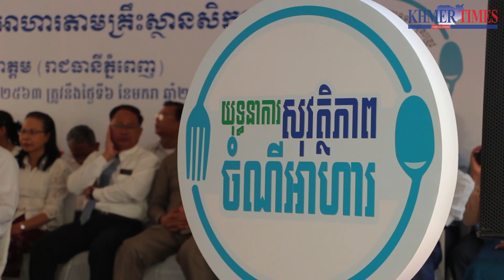Food safety in Preah Norodom Primary School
The main purpose of this campaign is to widely disseminate information to all key stakeholders, such as the school management committee, the school’s principal and food vendors in the schools, to strictly monitor the foodstuff being sold